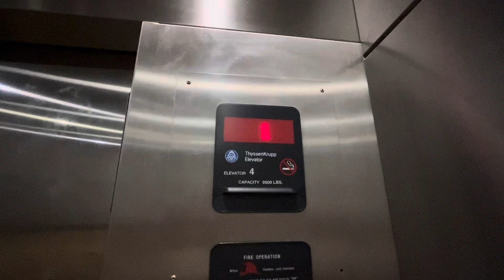ALMOST BUSTED! ThyssenKrupp Hydraulic Elevator at Franklin Park Mall - Toledo, OH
So after I pressed 1 a security guard came into the elevator, thankfully he didn’t notice I was filming, I was gonna film this elevator again but I didn’t want to risk it.